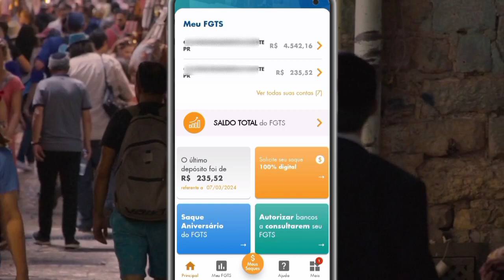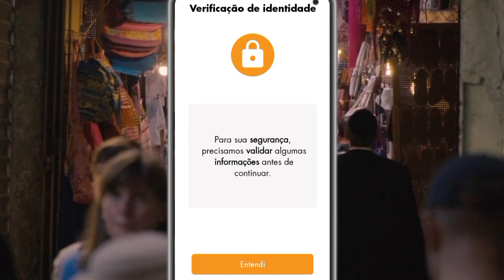SAQUE FGTS - sacar FGTS pelo celular enviar para (QUALQUER BANCO)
Como sacar FGTS